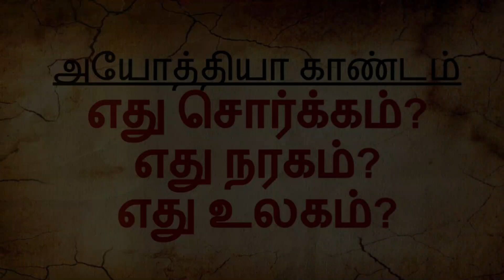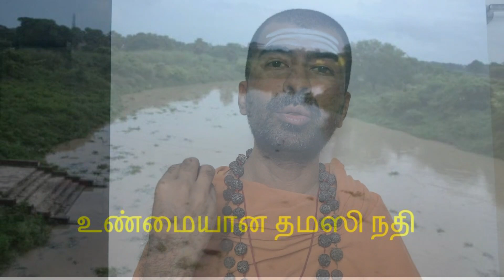பகுதி 47 - எது சொர்க்கம்? எது பூமி? எது நரகம்? | Valmiki Ramayana | வால்மீகி இராமாயணம்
"இது உணர வேண்டிய உண்மையே தவிர, வாதப் பிரதிவாதங்களுக்கு இங்கே இடமில்லை. ஆகவே வீண் தர்க்கத்தால் மனத்தைக் குழப்பிக் கொள்ளக் கூடாது"
 - கடோபநிஷதம் 1.2.6